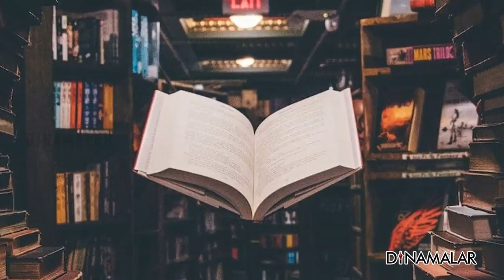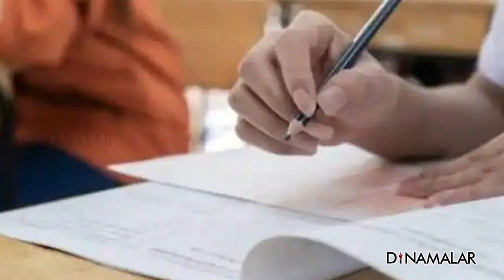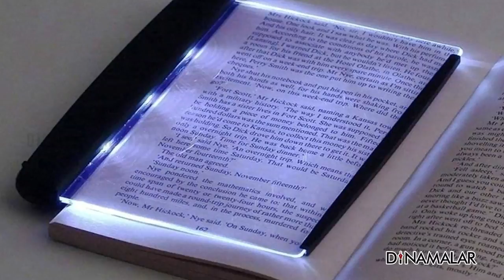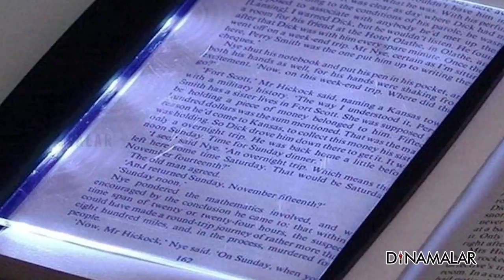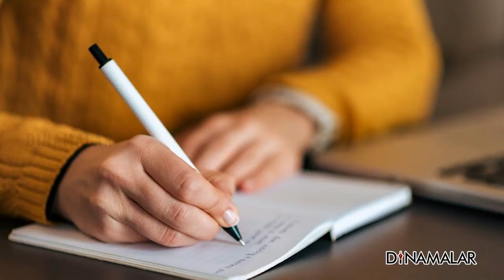உணர்வுகளை அழகாக வெளிப்படுத்துங்கள் | ஆன்மிகம் | Spirituality | Dinamalar video